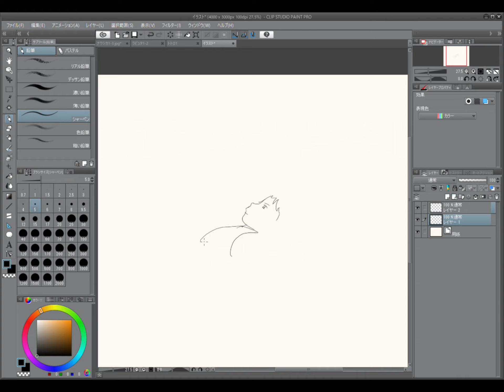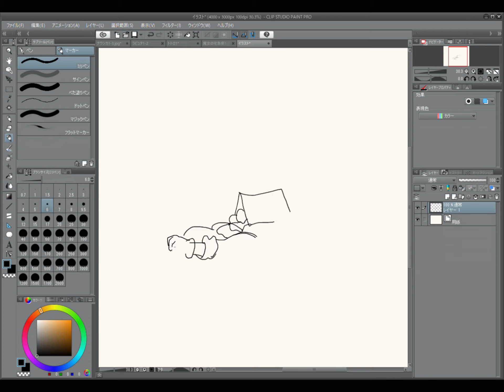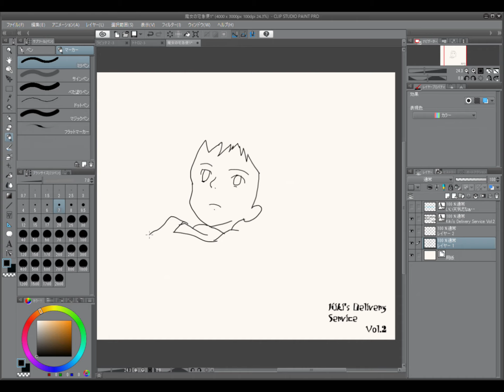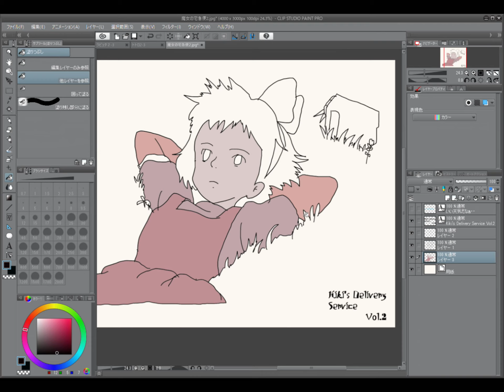魔女の宅急便 Kiki's Delivery Service No.1～2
スタジオジブリ主要作品を全シーン描いて、ジブリへの愛を証明します。
I love ghibli!!